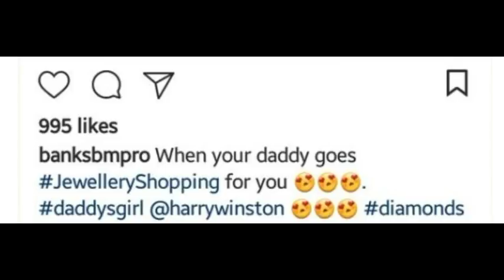WATCH Men & Ladies of Power at Dangote’s Daughter’s Wedding Dinner in Lagos